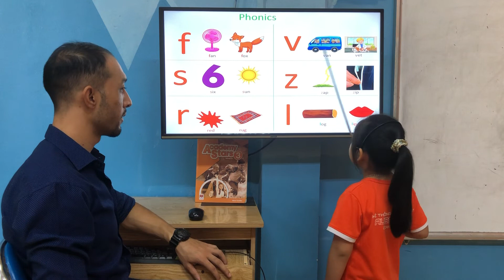THẢO NGUYÊN - CHRISTINE - BEGINNER B9 - ALIBABASCHOOL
Chúc mừng Christine đã hoàn thành xuất sắc bài thi nói.
Con tích lũy và ghi nhớ và sử dụng rất tốt từ vựng các chủ đề: công viên, động vật trong sở thú, cơ thể, phương tiện giao thông và đồ chơi.
Con vận dụng linh hoạt các cấu trúc ngữ pháp chỉ vị trí với (in, on, under), câu chỉ khả năng với ( can/can't), kết hợp chính xác các tính từ với danh từ để tạo thành câu và áp dụng tốt các cấu trúc câu "
Is this/ Is that…? Are those../Are these...?."
Con phát âm các âm đuôi tốt, các danh từ số nhiều . Con chú í từ " dive "  nhé!